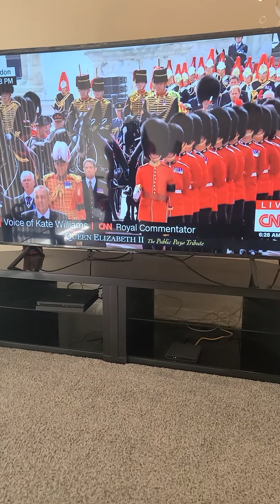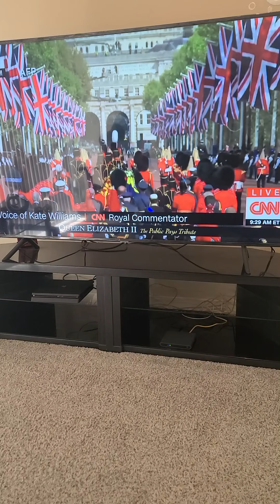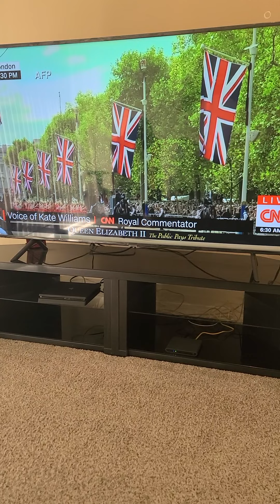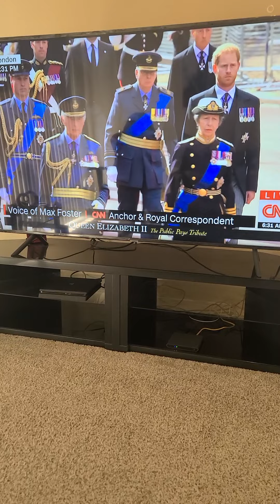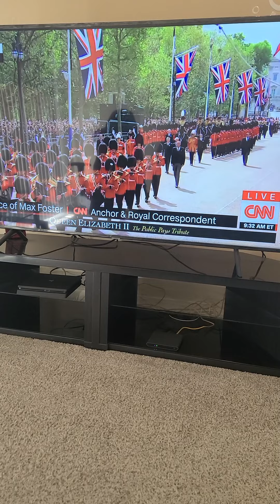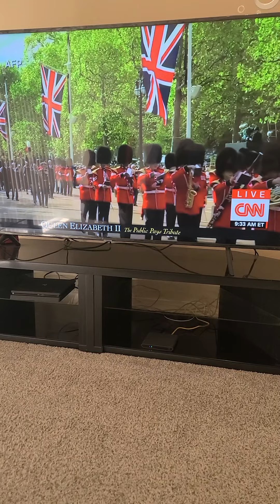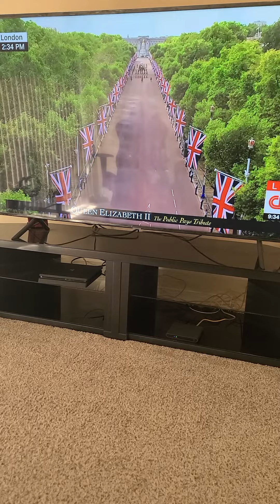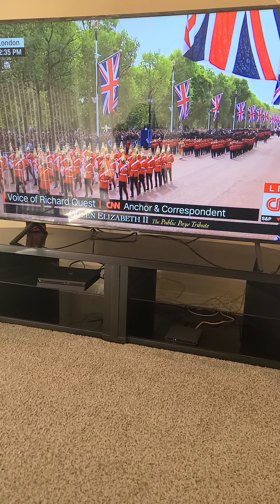King Charles will only receive 20 years on the throne mor r less then Prince Harry will become King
I was right about the queen

And I'm telling you now 20 years before the timeline takes place that Prince Harry will be king within 20 years more or less because King Charles is not physically working out properly for his longest Jeopardy lifeline available for him to live out completely

And remember there's no way in the world that I should be able to know if King Charles is probably physically working out on a daily basis to extend his long Jeopardy lifeline or not and it was none other than once again the Holy Exterrestrial Homosapien Superiors from outer space who are none other than the rulers of the universe and their Commander in Chief is the individual who identify his self as God telepathically told me this information telepathy within my mind and directed me to make this video